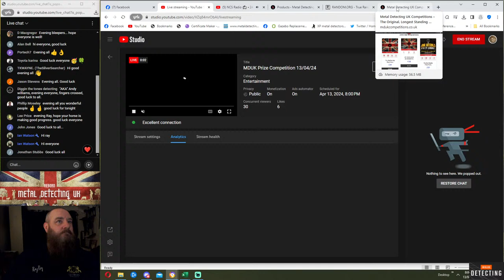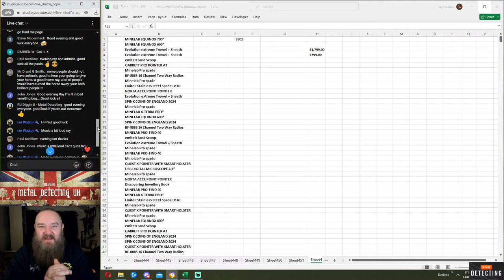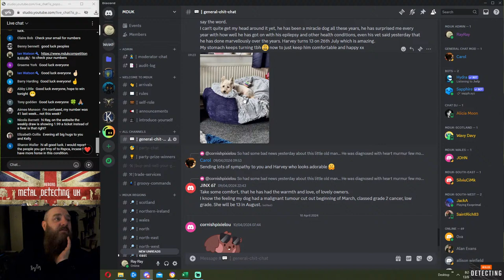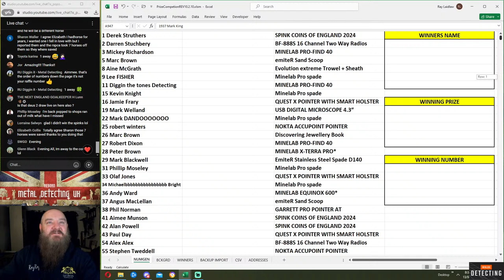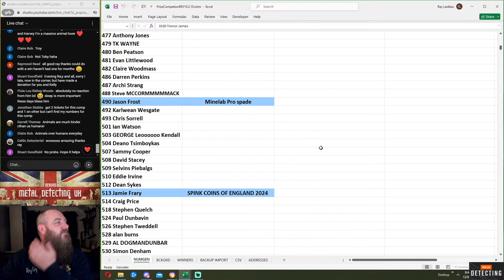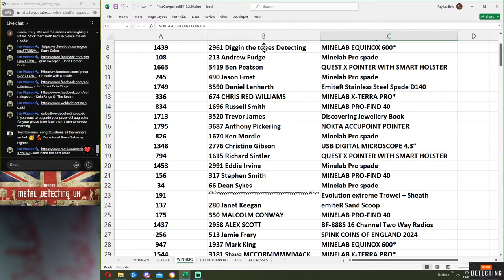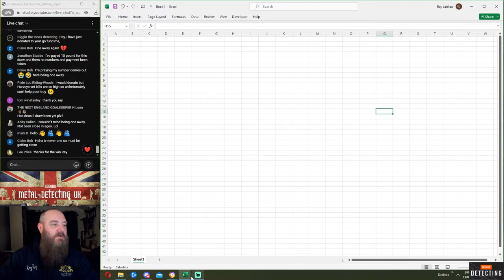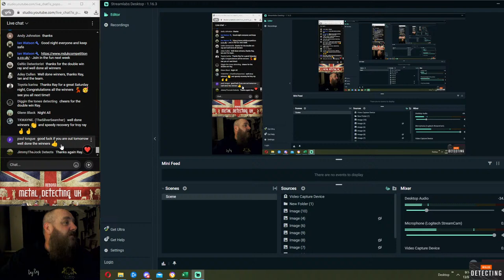MDUK Prize Competition 13/04/24